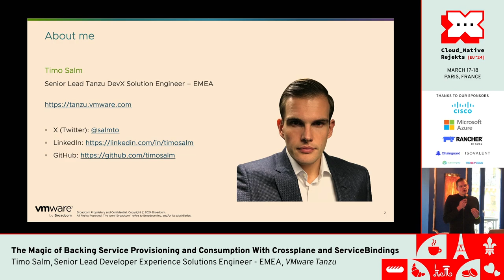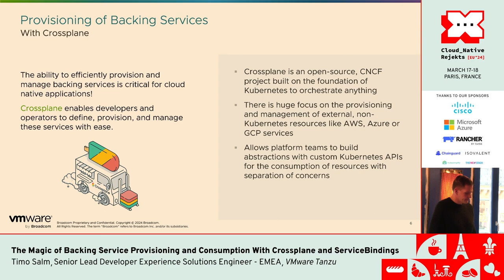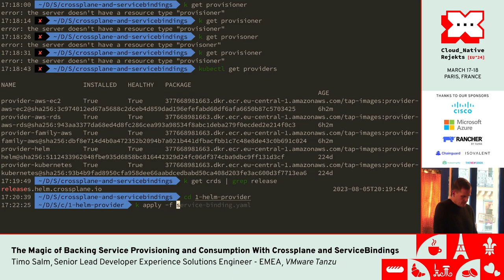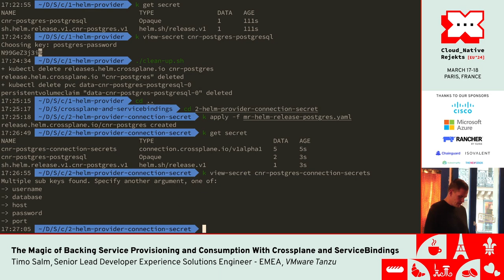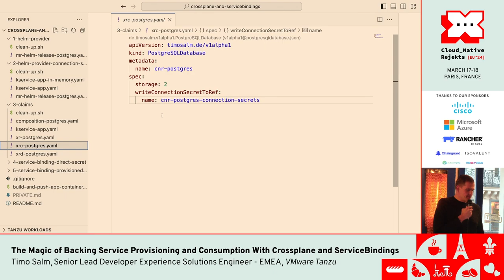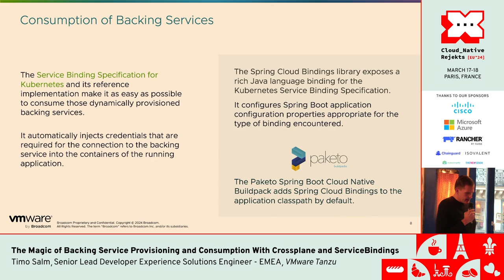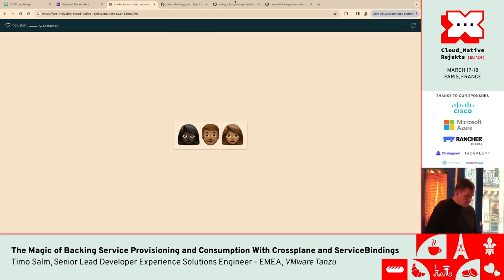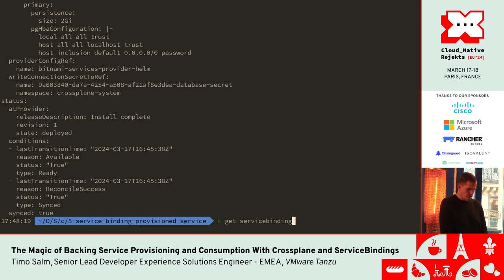The Magic of Backing Service Provisioning and Consumption With Crossplane and ServiceBindings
As the amount of cloud-native applications continues to rise, there is an unprecedented surge in the demand for backing services, amplifying the need for automated provisioning.

We will embark on a journey to demystify the complexity of managing and connecting backing services.
Crossplane, a multi-cloud control plane, will take center stage as we explore its capabilities to automate the provisioning of backing services and expose simple, abstracted interfaces for developers to claim those.
The second component in this magical symphony are ServiceBindings that enable the automated supply of the required information for the connections between applications and their required backing services in a consistent way.

This session is your compass to navigate the enchantment of effortless backing service provisioning and consumption and will illustrate how this dynamic duo enhances developer productivity, reduces operational overhead, and facilitates the seamless deployment of applications.

Speaker: Timo Salm